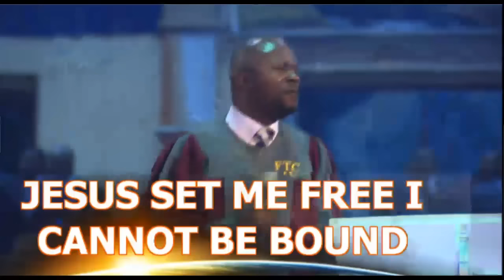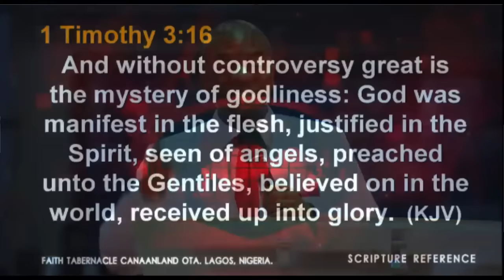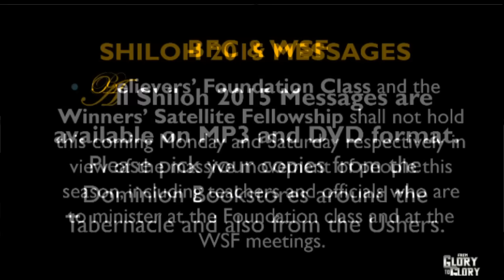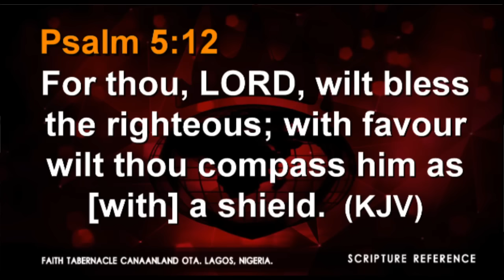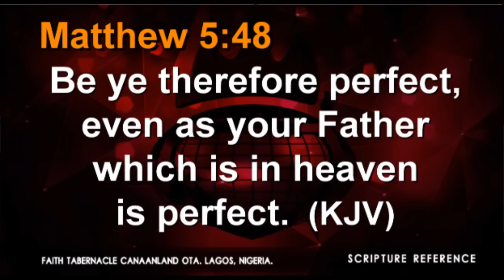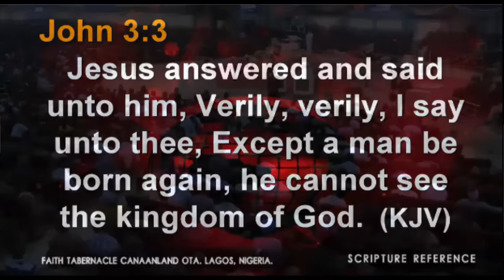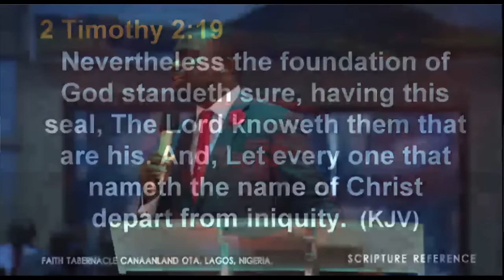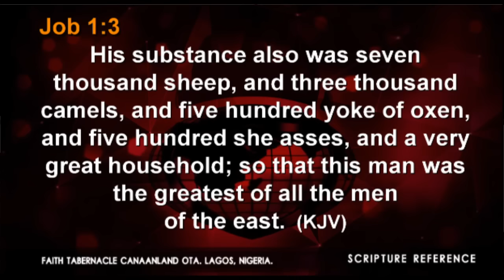Bishop David Oyedepo-Special Communion Service-Dec.20,2015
MESSAGE:Sanctification A Covenant Gateway To Sanctification.
All Videos Soaked In THE BLOOD OF JESUS CHRIST!
If you support what I am doing then please SHARE these videos with your friends so that we can spread the gospel of Jesus Christ to all nations of the earth.

*THIS IS MY DIVINE ASSIGNMENT*-That every lost soul be redeemed by the Precious Perfect & Pure Blood Of Jesus Christ by the saving Grace in God's Word through the preaching and teaching of the Gospel of Jesus Christ.May Elohim  Alone be Glorified in these videos in Jesus Precious Name.Amen!

*Nene's YouTube Channel* is covered in the Precious Blood of Jesus Christ and empowered by the Grace of God to preach the gospel of Jesus Christ to every nation,tribe and tongue.Our Channel is in partnership with God the Father Son and Holy Spirit and  commissioned to propagate the Love of Jesus Christ to all who will receive Him.

I am passionate about advancing God's Kingdom on the earth by spreading the Good News of Jesus Christ to all nations of the earth! through YOUTUBE.May GOD'S BLESSINGS AND FAVOR rest on ALL WHO WATCH THE VIDEOS THAT I UPLOAD.

Click the youtube icon at the top of every page to go directly to my youtube channel!

Be blessed my friends & Agape Love to you!!!